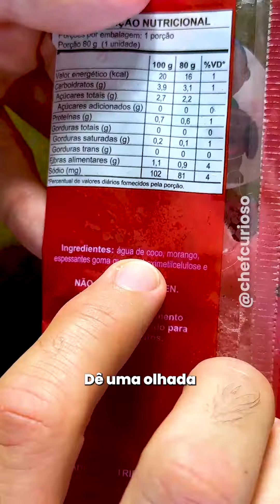Du Ditto- Sorvete Pet de verdade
Esse é sorvete pet de verdade, hein?!

Se liga nos dois primeiros ingredientes: Água de coco e fruta! ✅ É isso que sorvete de verdade tem que ter e esses são os da @‌dudittosorvetes!
E o melhor: A cachorrada adora e não faz mal para a saúde deles, então é ideal para você utilizar como petisco principalmente em dias quentes

☝🏻 Os pets e até eu já provei e recomendo, viu? Sigam e peçam na Du Ditto!